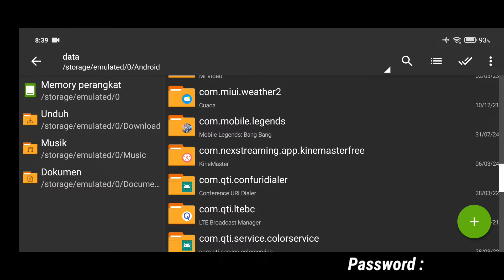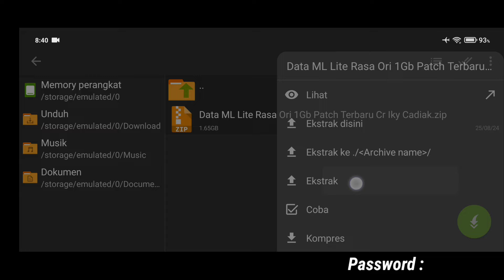Data ML Lite Full Event 1Gb Terbaru Patch Revamp | Cara Mengatasi Lag & Patah Patah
Dear Player & Moonton Mobile Legends.
Di Sini Kita Hanya Membantu User HP Potato (Low Spek Device) Untuk Bisa Bermain Game Mobile Legends Dengan Lancar Tanpa Lag , So Pasti Data ML Lite Ini Aman Ya Guys, Karna Di Sini Tidak Ada Pihak Yang Di Rugikan, Tujuan Kita Baik Untuk Membantu HP Ram 2,3,4Gb Agar Bisa Bermain Dan Menikmati Game Mobile Legends.

Partner : Source : Ziv Tutorial.